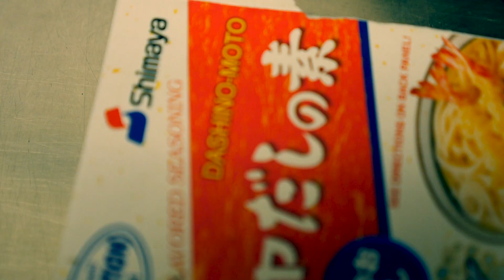Chefkoch Vincent Kochshow #68 Dashi and TunA...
Dashi and TunA...